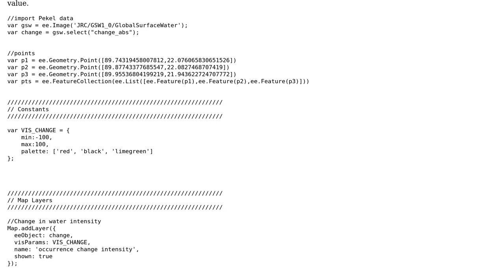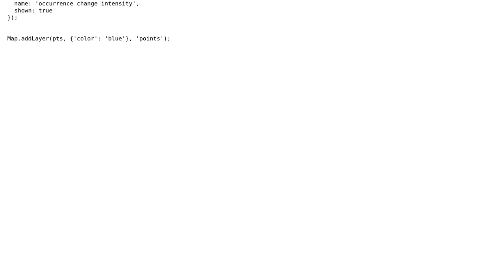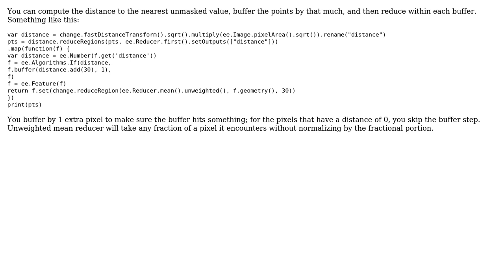GIS: Nearest Pixel Value from Point Dataset Google Earth Engine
With thanks & praise to God, and with thanks to the many people who have made this project possible! | Content (except music & images) licensed under CC BY-SA | Music | Images & others | With thanks to user Thomas Worthington user Raimundo user Noel Gorelick user aldo_tapia and the Stack Exchange Network Trademarks are property of their respective owners. You are responsible for your own actions.